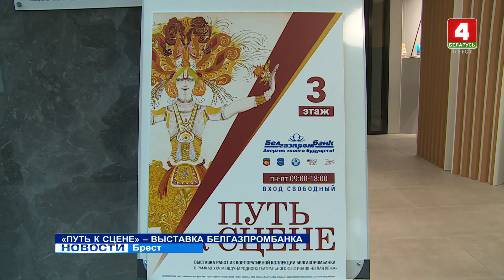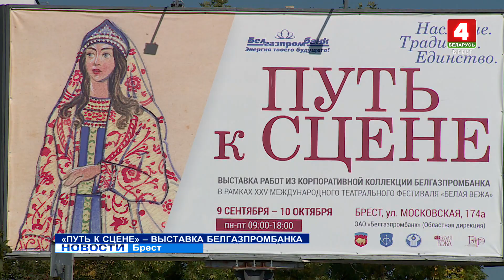"Путь к сцене" - выставка Белгазпромбанка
«Путь к сцене». Выставка работ из корпоративной коллекции Белгазпромбанка в преддверии 25 международного театрального фестиваля «Белая Вежа» открылась в Бресте. Десять художественных произведений объединяет прямое отношение к театральной тематике, а также родство с Брестом автора главной изюминки экспозиции.